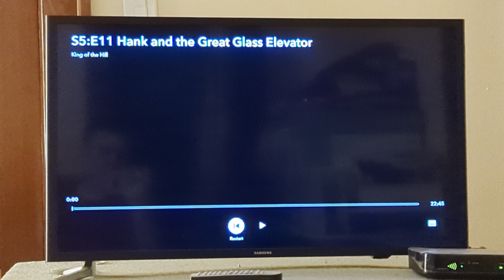King of The Hill Season 5 Theme Song Intro 🎶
From Season 5 of King of The Hill.